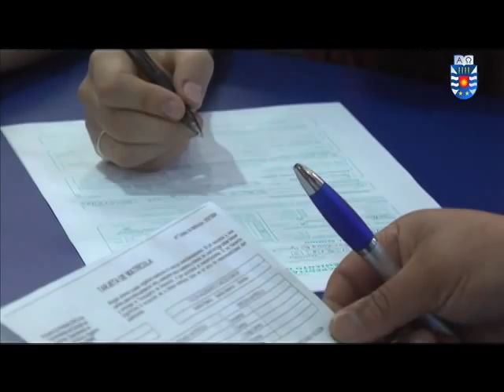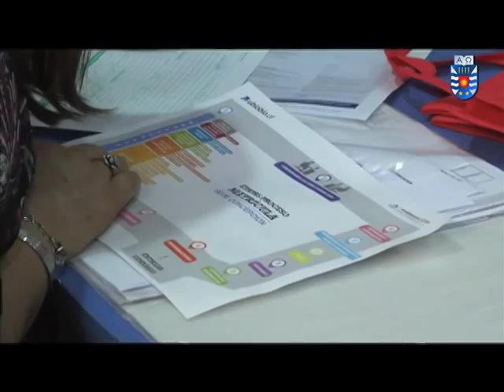Nota Matriculas 2014 UBB